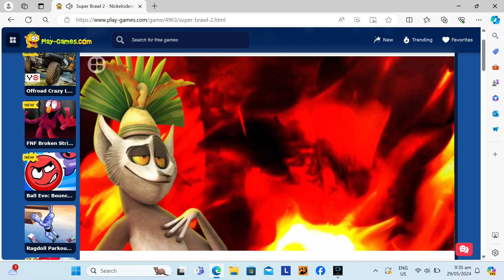Super Brawl 2 - Tournament Mode with King Julien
Match 1: Sheen
Match 2: Spongebob
Match 3: Kyle
Match 4: Bessie
Match 5: Danny Phantom
Match 6: King Julien